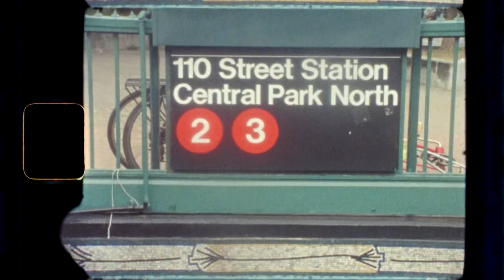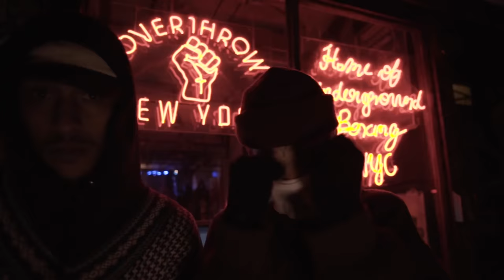Kaue Cossa and Leonardo Bodelazzi, Ciao Part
These two went off, all over the streets of NYC. Another great part from Ciao.
Video: Ricardo Napoli